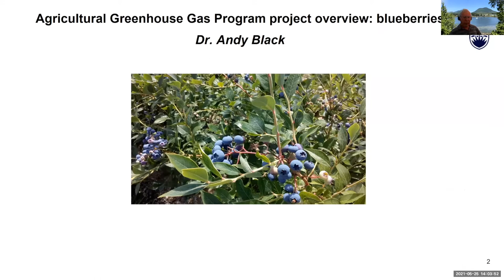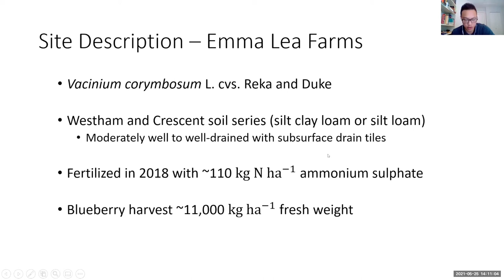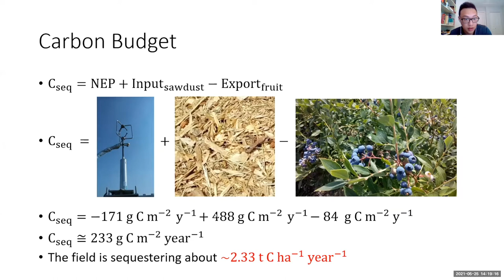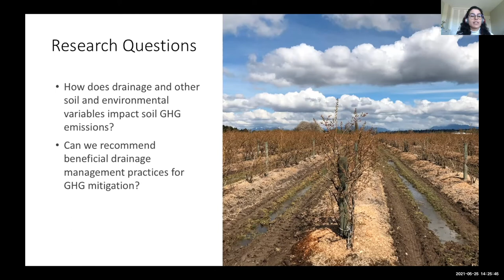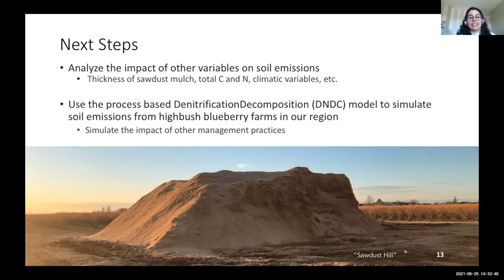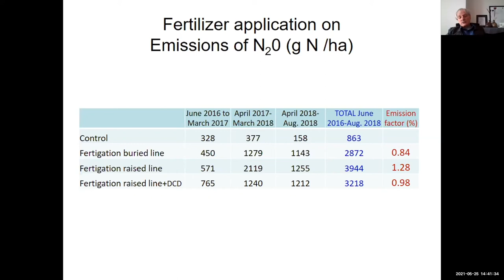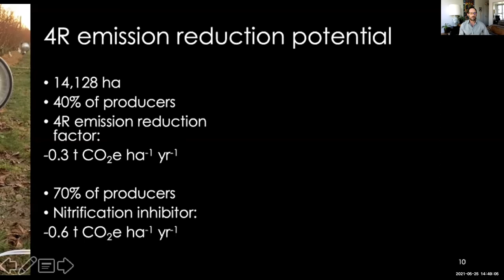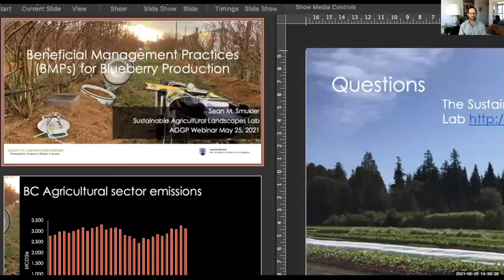Part 2: GHG emissions in Fraser Valley, BC blueberry production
This is the second of two sessions sharing results from one of the first comprehensive studies of GHG emissions in the British Columbia agriculture sector. This session focuses on blueberry production in the lower Fraser Valley and how a range of beneficial management practices affect greenhouse gas emissions.

Video Details
- Overview of the Agricultural Greenhouse Gas Program project , Dr. Andy Black
- Carbon sequestration and the GHG budget of a highbush blueberry field in Delta, Patrick Pow
- Effect of drainage management and soil hydrology on soil greenhouse gas fluxes from highbush blueberry fields in Delta, Paula R. Porto
- Nitrous oxide emission from blueberry production with precision nutrient management,  Dr. Shabtai Bittman, Dr. Derek Hunt and Dr. Aimé Messiga
- An overview of BMP options for blueberries to reduce GHG emissions and/or sequester carbon, Dr. Sean Smukler

Speaker Bios
Dr. Andy Black is a Professor in the Faculty of Land and Food Systems and leads the Biometeorology and Soil Physics Group at UBC, Vancouver. During the past four years, he has led a study, funded by the Agriculture and Agri-Food Canada Agricultural Greenhouse Gas Program, on the quantification and mitigation of greenhouse gas emissions from high-value agricultural crops in the Lower Fraser Valley.

Patrick Pow is a PhD student in Soil Science at UBC under the supervision of Dr. Andy Black.

Paula R. Porto is a M.Sc. student in Soil Science at UBC, under the supervision of Dr. Sean Smukler.

Dr. Shabtai Bittman, Dr. Derek Hunt and Dr. Aimé Messiga are research scientists at the Agriculture and Agri-Food Canada research station in Agassiz, BC.

Dr. Sean Smukler is an associate professor and Chair of Agriculture and Environment in the Faculty of Land and Food Systems, UBC

This research is part of the five year research project, Quantification and mitigation of greenhouse gas emissions from high value agricultural production systems in British Columbia,  supported in part by funding from Agriculture and Agri-Food Canada (AAFC).